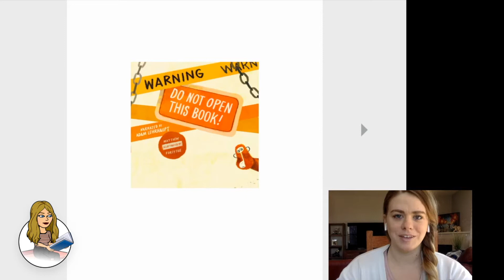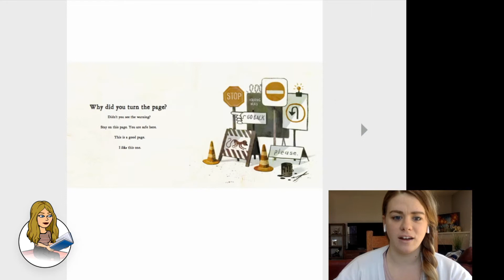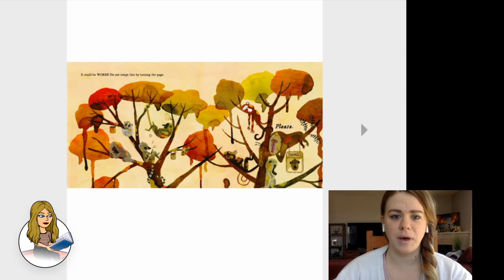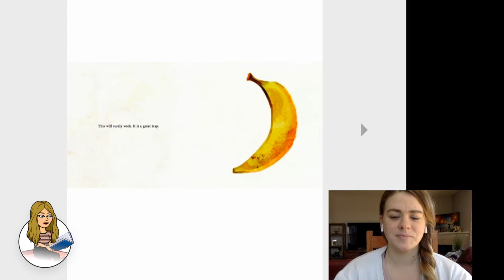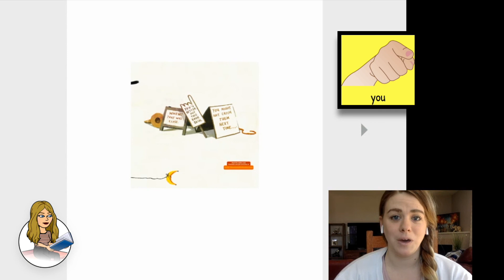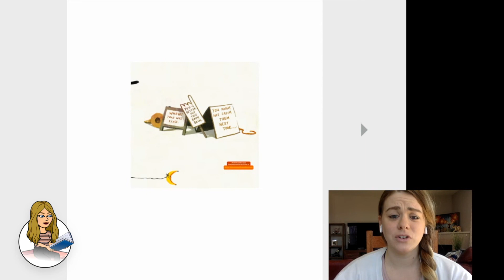Story Time with Miss Katrina - "WARNING: Do Not Open This Book" by Adam Lehrhaupt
Such a hilarious book! Core words include "hi, bye, read, open, turn, not, you". Have fun!

Credit: WARNING: Do NOT Open This Book by Adam Lehrhaupt